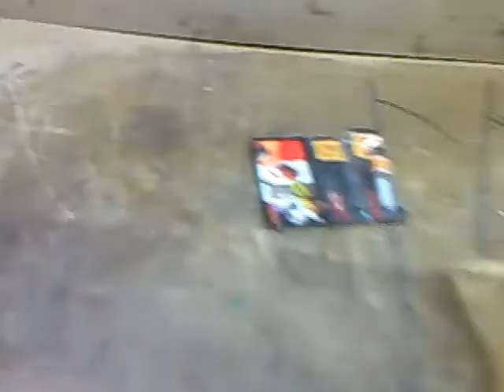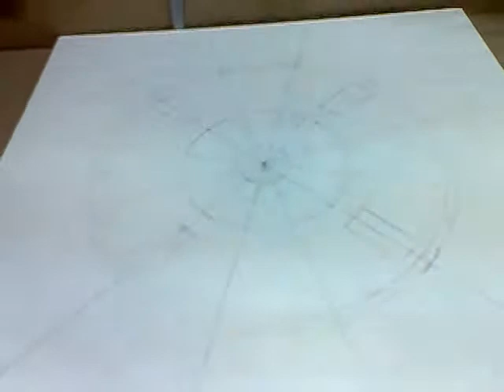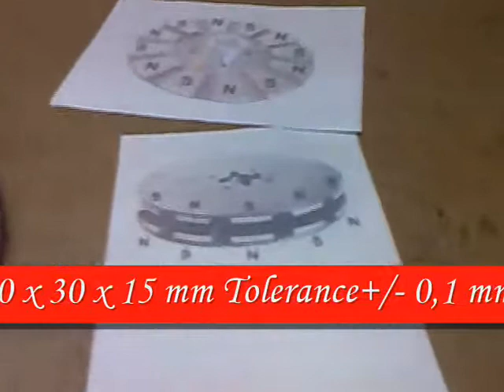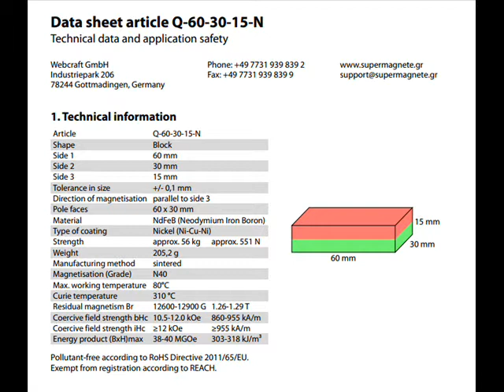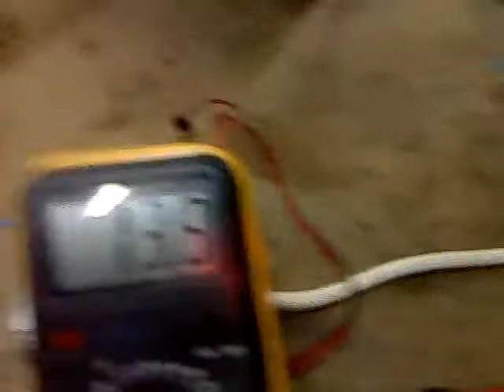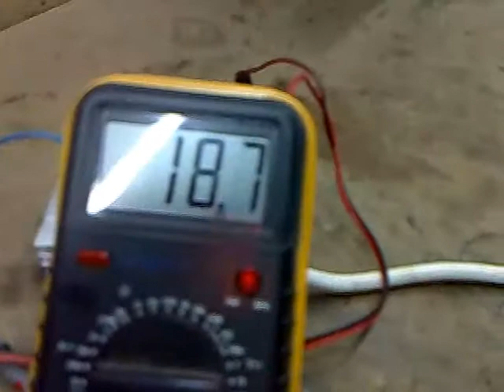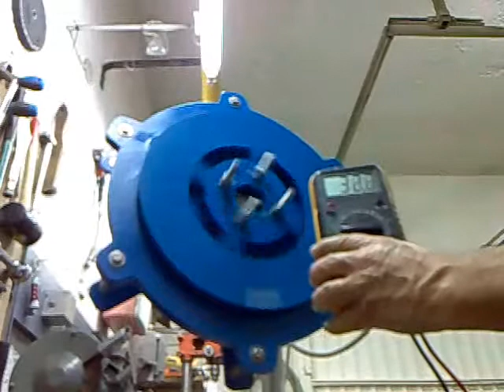Wind turbine Construction number two , By Maik 2014